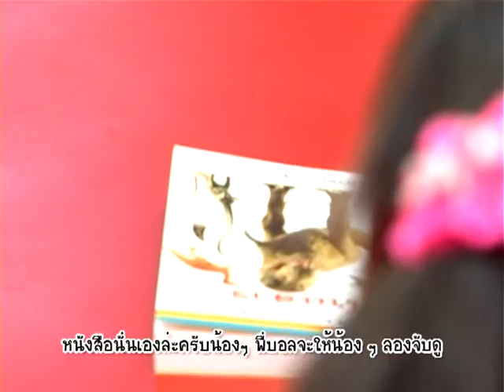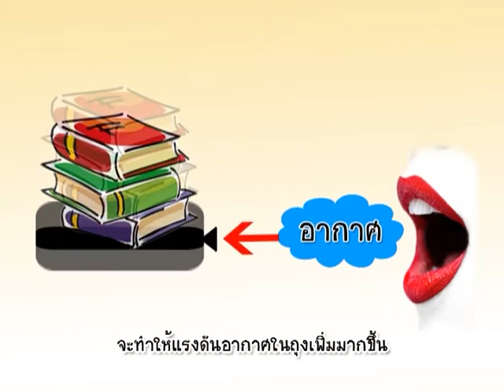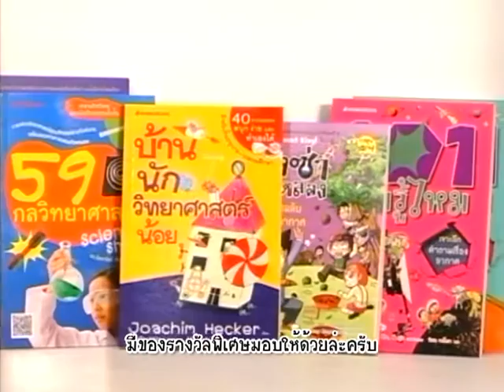บ้านนักวิทยาศาสตร์น้อย ตอน เวทีคอนเสิร์ตของเจ้าเหมียว